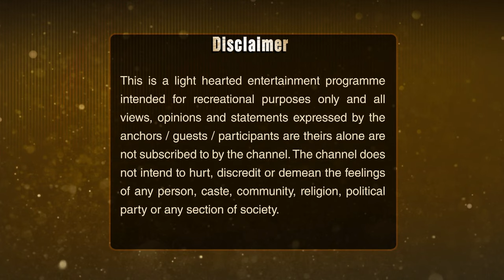The Anupam Kher Show | Interview with Akshay Kumar - Part 1 | Akshay के पिता उनकी ताकत के स्तंभ रहे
Anupam Kher welcomes superstar Akshay Kumar on his show where Akshay shares about his father being his pillar of strength.

📺 Welcome to 'The Anupam Kher Show' YouTube Channel! 🎥

🌟 Discover the magic of conversations with legendary Indian personalities hosted by the one and only @AnupamKher! 🎙️🇮🇳

In this iconic Colors TV show, veteran actor and the master of emotions, Anupam Kher, brings you heartfelt and candid interviews with some of the greatest Indian luminaries who have left an indelible mark on the world! 🌠✨

🎬 'The Anupam Kher Show' is a captivating talk show that takes you on an unforgettable journey into the lives of remarkable individuals from various walks of life. Through soul-stirring discussions, cherished memories, and inspiring anecdotes, the show highlights the struggles, triumphs, and dreams that have shaped these extraordinary personalities. 🗣️💬

Prepare to be moved, inspired, and entertained as these icons share their personal journeys, unforgettable moments, and the invaluable life lessons they've learned along the way! 🌈🗺️